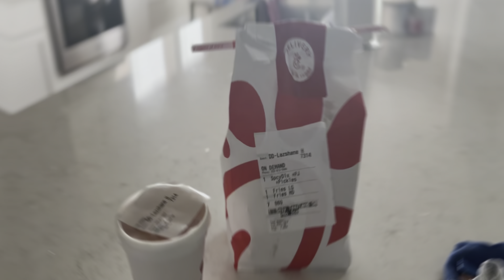MATERNITY LEAVE | DAY 8 VLOG | Nesting + Chic fil a + Unboxing + Hospital Bag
The eighth day of Lah's maternity leave! Just vlogging the experience of having this time off! We hope you enjoy!

OUR REGISTRY FOR BABY J

About us: We are both 23 years old, HBCU grads, and newly married. Lah is from Michigan by way of Texas and JDoug is from North Carolina. We met in college, Hampton University, marched in the band together, one day walked the water front, and eventualy fell in love (if you know you know). We will make videos about our live for each other, our faith, our lifestyle, and our growing family! We pray you enjoy.

Also let us know what you all would like to see from us on this channel.